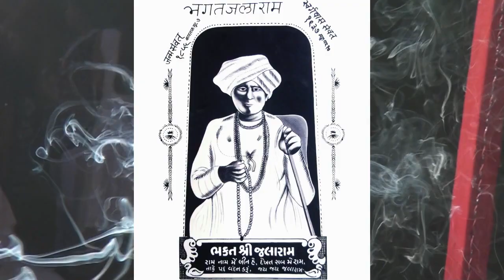JALARAM BAPA STATUS FOR jalarambapa JAYANTI 2021 Jai Jalaram WhatsApp Status New Video Jay Jalaram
JALARAM BAPA STATUS FOR JALARAM JAYANTI 2021 Jai Jalaram WhatsApp Status New Video Jay Jalaram Bapa